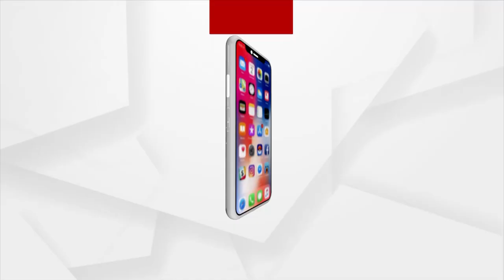ଭେଜାଲ ଔଷଧର ମୁଖ୍ୟ କାର୍ପଟଦାରଙ୍କୁ ଖୋଲା ଛୁଟ୍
ଭେଜାଲ ଔଷଧର ମୁଖ୍ୟ କାର୍ପଟଦାରଙ୍କୁ ଖୋଲା ଛୁଟ୍ I  ଡ୍ରଗସ୍ ଇନସ୍ପେକଟରଙ୍କ ରେଡକୁ 9 ଦିନ ବିତିଲାଣି, ହେଲେ ବର୍ତ୍ତମାନ ସୁଦ୍ଧା ଗିରଫ ହେଲେନାହିଁ ଔଷଧ ବ୍ୟବସାୟୀ ଶିବ ପ୍ରସନ୍ନ ଜେନା I